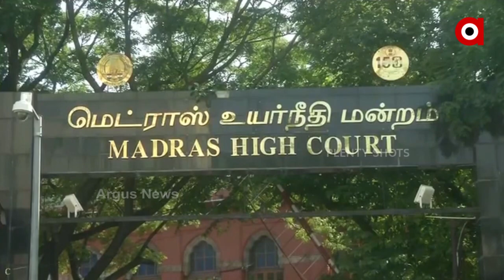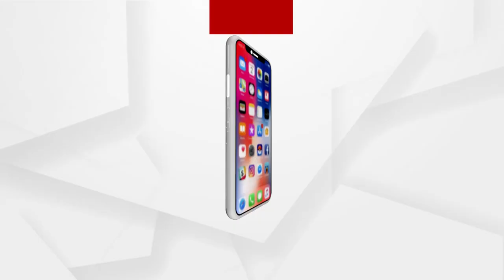God Alone is VIP, there is no difference between devotees, says Madras High Court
The Madras High Court has made a very strict remark about the increasing VIP culture during darshan in temples. The Madurai Bench of the High Court has said that only God is a VIP. There is no difference between devotees. If common devotees are inconvenienced for darshan of a VIP, then it is a sin and God cannot forgive for this.